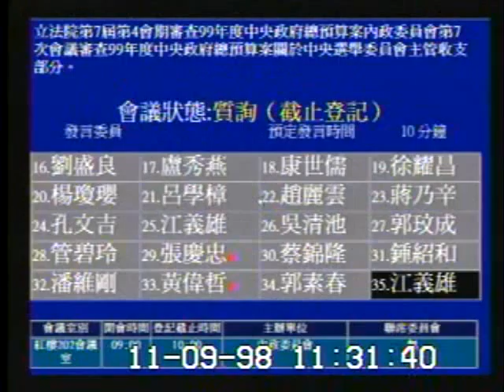2009-11-09 郭素春 發言片段, 第7屆第4會期審查99年度中央政府總預算案內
會議簡介: 立法院第7屆第4會期審查99年度中央政府總預算案內政委員會第7次會議審查99年度中央政府總預算案

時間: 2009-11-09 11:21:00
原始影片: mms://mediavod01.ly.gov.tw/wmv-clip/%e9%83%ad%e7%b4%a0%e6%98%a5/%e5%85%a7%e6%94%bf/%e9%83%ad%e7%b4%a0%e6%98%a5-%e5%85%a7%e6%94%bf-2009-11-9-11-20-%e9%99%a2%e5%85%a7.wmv